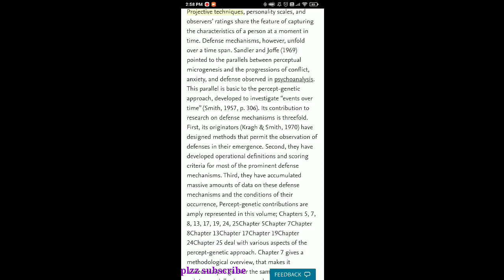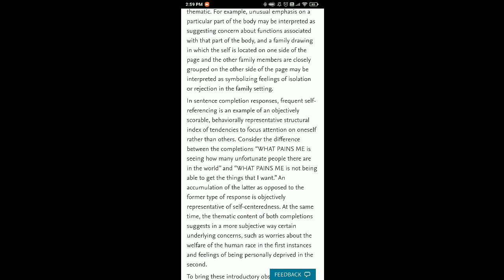2. What do you understand by the term growth in the life of a five-year-old? How can it be studied?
2. What do you understand by the term growth in the life of a five-year-old? How can it be studied?

2. आप एक पाच साल के बच्चे के जीवन में विकास से क्या समझते हैं ? उसका अध्ययन कैसे किया

जा सकता है ?